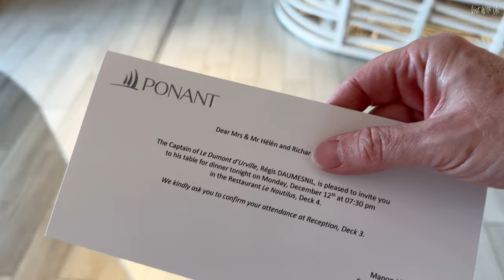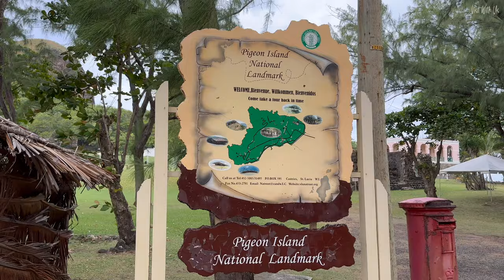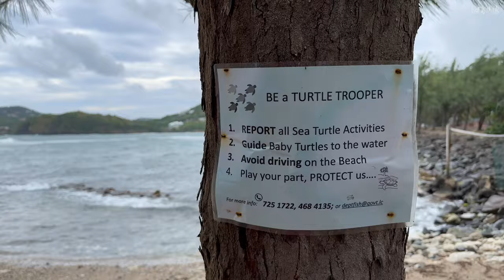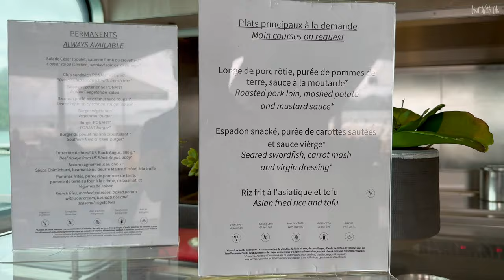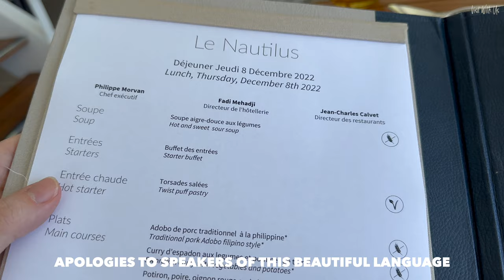Cruising in Paradise - Here comes the rain! Part 4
Is this the Perfect Caribbean Cruise Experience? It is if you love deserted little beaches and friendly, ramshackled beach bars. We take you along with us on board Ponant's gorgeous Le Dumont d'Urville for 12 nights of the most beautiful little islands we've ever seen in the Lesser Antilles region of the Eastern Caribbean. In this final episode we visit Greneda, Tobago Cays and Mayreau Island in St Vincent & The Grenadines and Pigeon Island Beach in St Lucia. This review is relevant to all Ponant Explorer Class ships which are Le Laperouse, Le Champlain, Le Bougainville, Le Dumont d'Urville, Le Bellot and Le Jacques Cartier.

DO YOU WANT TO LEARN MORE ABOUT THIS PARTICULAR SHIP, CRUISE LINE OR VOYAGE?
We are very proud to be official Brand Ambassadors for Panache Cruises, the UK specialist in Elite Ocean, River, Expedition and Yacht Style cruising, founded by James Cole, one of the most recognised names in the cruise industry. Click on the link or give them a call on the number below and one of their dedicated Cruise Connoisseurs will discuss your perfect cruise.
Call this number now - 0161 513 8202 (UK) or 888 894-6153 (US)

Voluntary Disclosure:
We were invited on board as guests of Ponant Cruises. We paid for our own transport and hotels to the embarkation port in Martinique and received no fees or remuneration for producing media during and after this voyage from Ponant. Any resulting videos have been produced without influence or expectation from Ponant and we had complete editorial and artistic freedom. Ponant have had no prior preview of this content and are watching for the first time along with you. All our videos contain our personal and unbiased opinion. Please ask us if you want to know more for more information on blogger/vlogger disclosure requirements. Thank you and we hope you enjoy the content as much as we did creating it. Rich and Helen.

Join us on FaceBook: search for Visit With Us and The Luxury Cruise Society